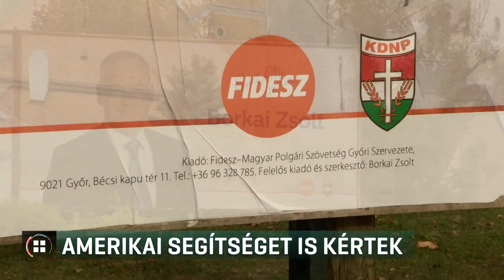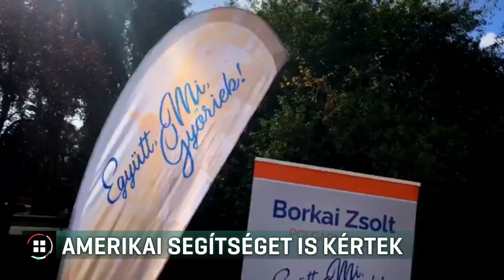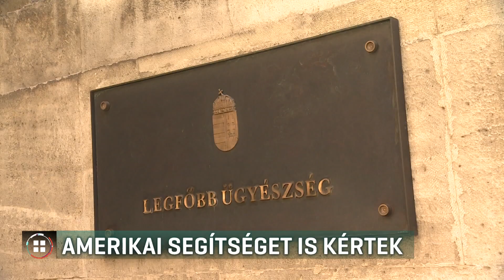Amerikai segítséget kértek a Borkai-ügyben 21-05-20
Az amerikai hatóságoktól kért segítséget a Borkai-ügyben a Fővárosi Főügyszég. Erről a birtokukba került levél alapján a 24.hu írt először. A portál szerint a főügyész azt is közölte a jogsegélykérő levélben: nem politikai, hanem köztörvényes bűncselekmény, egyebek mellett zsarolás miatt nyomoznak. A főügyészség szóvivője szerdán Híradónk megerősítette: köztörvényes ügyben kérték a segítséget, de jelezték, hogy az ügy egyik érintettje politikus.